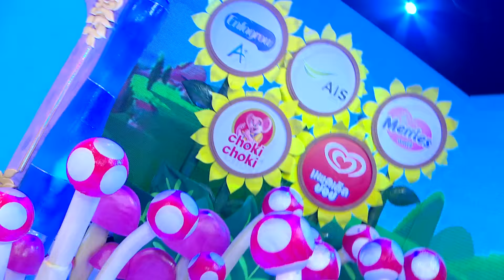Kidzaaa The Audition [EP.5] 15 ส.ค. 58 (2/4)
รายการ Kidzaaa ออกอากาศ วันเสาร์ที่ 15 สค 2558 เบรค 2